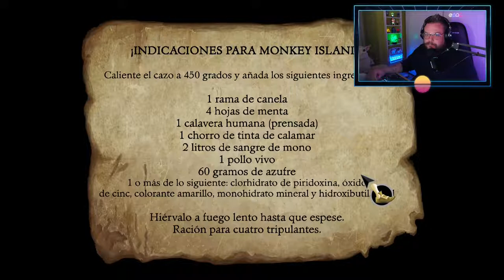The Secret of Monkey Island #3: Tierra a la vista!!! (llegamos a Monkey Island).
The Secret Of Monkey Island es una aventura gráfica publicada originalmente por LucasFilm Games en octubre de 1990 donde se parodian historias de piratas, creando un mundo de humor que revolucionó el género. The Secret of Monkey Island fue el quinto juego en usar la tecnología SCUMM, un potente motor para la época diseñado para aventuras gráficas, basado en un lenguaje script propio y desarrollado para la primera aventura: Maniac Mansion.

El personaje principal Guybrush Threepwood -un aprendiz de bucanero con un enorme deseo de convertirse en un pirata- se sumergirá en las aguas del Caribe y terminará llegando a la Isla Melee. Allí, luego de vivir divertidas desventuras encontrará todo tipo de personajes, desde amistosos piratas pasando por una bella gobernadora hasta al temido LeChuck, que con su tripulación fantasma tratará de frustrar los planes de Guybrush para convertirse en pirata.